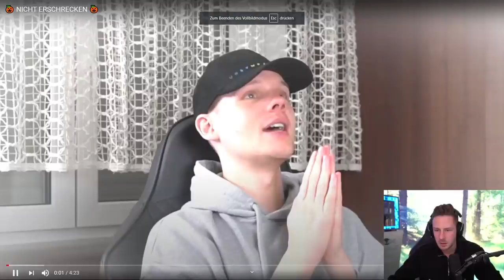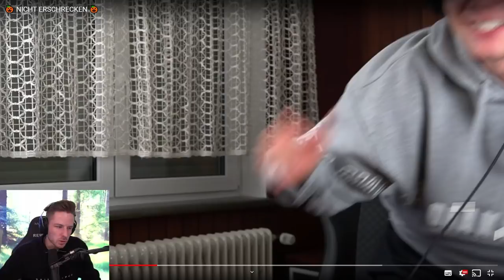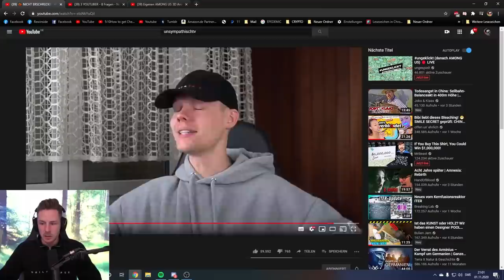Reaktion auf 🎃 NICHT ERSCHRECKEN 🎃 | Aber REWI erschreckt sich trotzdem!